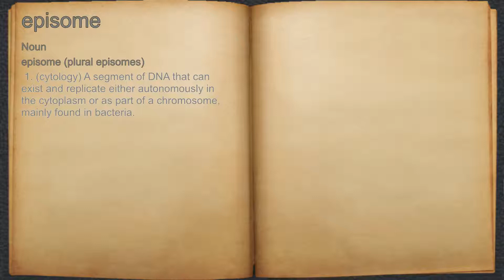What does episome mean?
A spoken definition of episome.

Intro Sound:
Typewriter - Tamskp